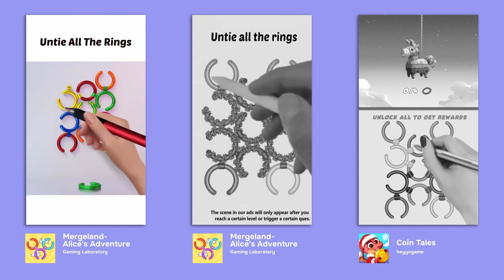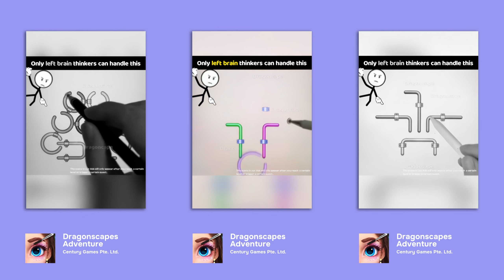Freshest trends in mobile game ads (20 - 26 August, 2023 | All Games)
- This digest is about the latest trends in ads for mobile games for August 20 - 26, 2023, which may motivate you to try out new ideas in your video creatives.

Would love to hear your feedback and get your likes and comments, so that we will make our digests weekly 💜

Got skills to create cool art and videos for mobile ads? Join the best freelance network of top artists and motion designers
Need high-performing ads for your app or game?

👾 Video content:
00:00 Intro
00:49 Live-action
03:08 Humor
04:13 Gameplay
04:44 Metal rings
05:43 Price
06:23 Outro
👾 We show parts of the video ads from the following mobile games:
 - Angry Birds 2 by Rovio Entertainment Corporation
 - Coin Tales by heyyogame
 - Coloring game: Color ASMR by Zego Studio
 - Dice Dreams™️ by SuperPlay.
 - Dragonscapes Adventure by Century Games Pte. Ltd.
 - Farm City: Farming & Building by Zego Studio
 - Food Fever: Restaurant Tycoon by Unimob
 - Hay Day by Supercell
 - Magic Blast: Mystery Puzzle by Puzzle1Studio
 - Merge Cooking:Theme Restaurant by Happibits Game
 - Mergeland-Alice's Adventure by Gaming Laboratory
 - Monster Legends by Social Point
 - Overmortal-Idle RPG by 雷霆游戏
 - Royal Match by Dream Games, Ltd.
 - Sweet Candy Match: Puzzle Game by Bubblescapes

If you are interested in any materials, you can find more information on the web resources of the corresponding games / game studios. If you are interested in the review itself, to which our great team contributed its labour and creativity, we invite you to visit our website, where you can find examples of excellent work of our super-professional team and a lot of other interesting content!